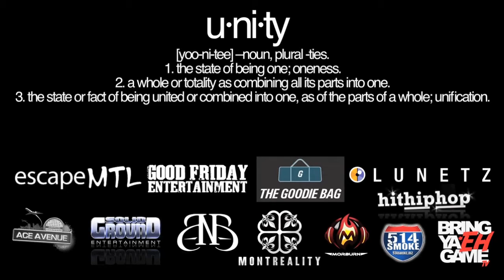Long Life Productions x Justice x DShade album release party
Longlifeproductions.ca presents Justice from Northern Lights Live @ DSHADES album release party